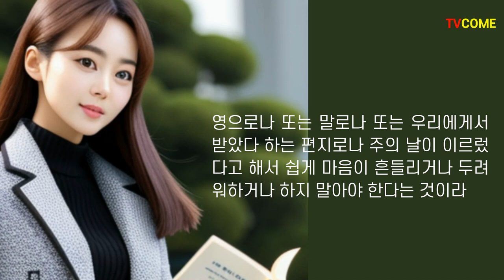종말 시대 경고의 말씀 종말론 재림론 | 성경, 데살로니가후서 전체 읽기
매일 성경을 읽는 것은 영혼을 맑게 하는 일입니다.
세상의 것들을 읽고 들으며 혼탁해 진 영혼, 그대로 놔두면
영혼이 병들고 가지고 있던 믿음도 잃어버리고
심지어 배교에 이르고,
무늬만 그리스도인이라는 맛없는 소금이 되어
세상 사람들에게 짓밟히게 된다는 것을 기억하십시오.
오늘부터 성경을 읽으시길 권유합니다.
하나님의 말씀과 함께 하는 시간
매일 성경과 함께 | 데살로니가후서 전체 읽기와 듣기
2. 김대응 제4시집 「뭉클」 청어출판사 | 네이버블로그(1)☞
3. 김대응 제4시집 「뭉클」 청어출판사 | 네이버블로그(2)☞
4. 김대응 제1시집 「너에게로 가는 마음의 기차」 문학공원☞
5. 김대응 제2시집 「폭풍속의 기도」 채운재☞
김대응
6. 제3시집 「나,여기 있어요」 월간문학출판부☞